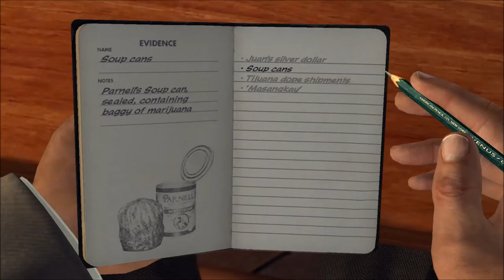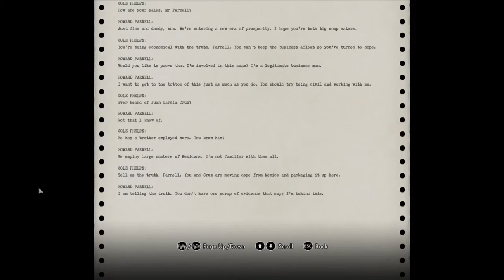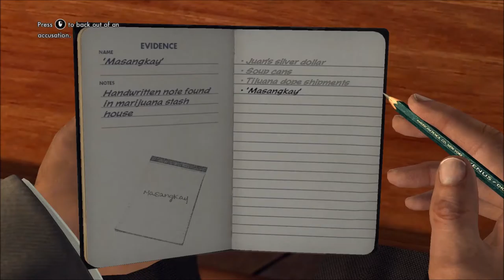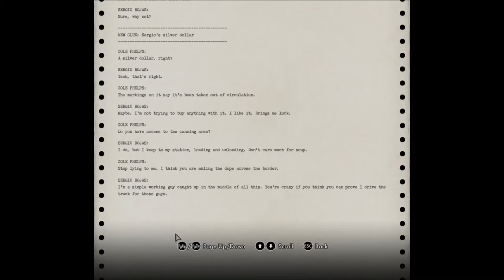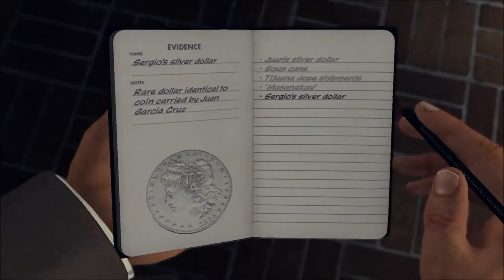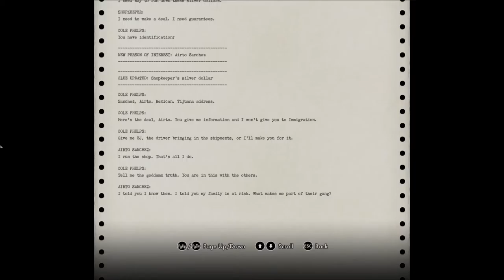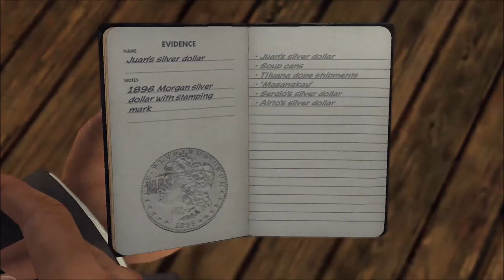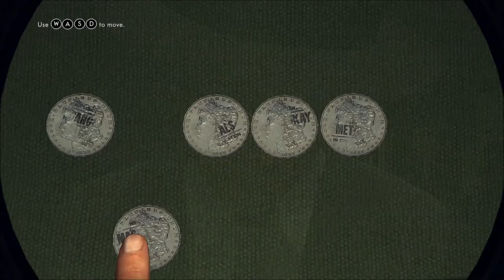Dr. Joe's LA Noire Part 30 - HE APPEARS TO BE DEAD, BOYS